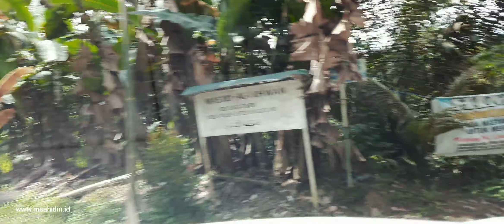Juma Lau - Sibolangit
Berhubung kemaren banyak yang nyasar saat menuju Juma Lau dengan menggunakan Google Maps karena dibawa lewat jalan raya Namorambe - Sembahe dan termasuk saya, lewat jembatan tua masuk hutan ternyata jalan buntu.

Berikut RUTE yang BENAR adalah lewat jalan raya Djamin Ginting (Lintas Medan_Bandar Baru). +/- 4km dari Cindelaras.
Semoga bermanfaat.